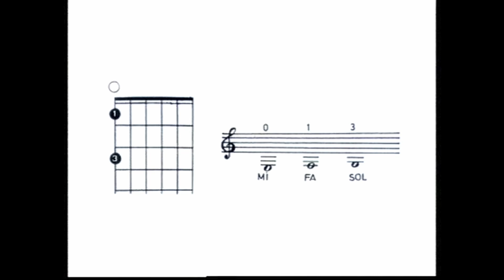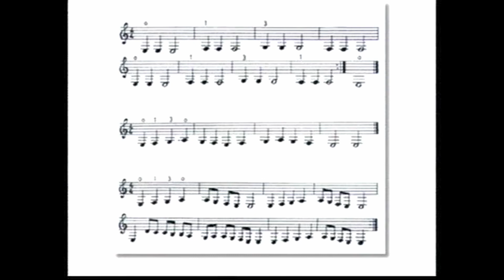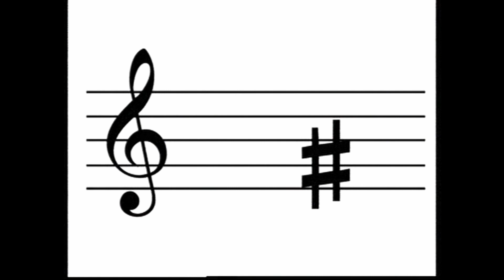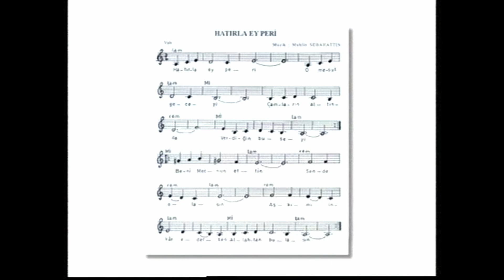Akustik Gitar Çalmayı Öğreniyorum Bölüm 2 Ders 1